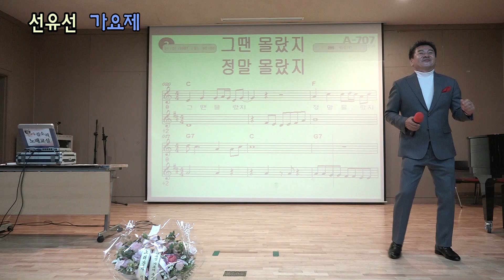가수 윤중식 "돌아온 남자" - 선유선 가요제 - 김소리 노래교실 상계3,4동 주민센터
윤중식 "돌아온 남자"
선유선 가요제
김소리 노래교실 상계3,4동 주민센터